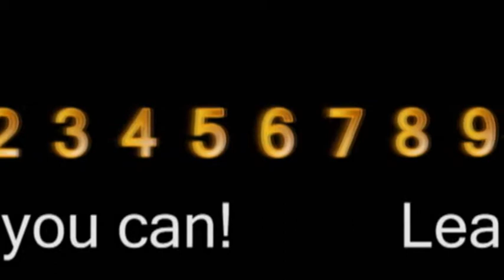TAROT READING SECRETS DAYTONA MAGIC